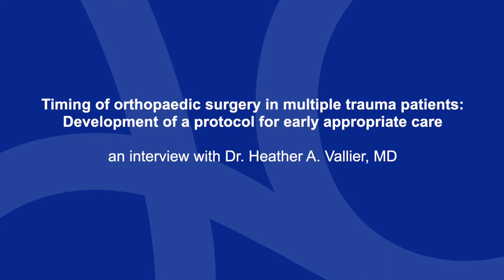Timing of orthopaedic surgery in multiple trauma patients - Heather A Vallier